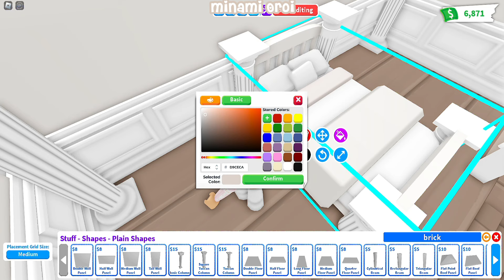Cozy Stylish Home - House build - Adopt me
Experience unmatched graphics with this high-performance laptop I used

The Best Wireless Noise Canceling Headphones

Gaming Keyboard and Mouse and Mouse pad and Gaming Headset I using

down! I would love to read yall comments :D

Details
Cost: 1,788
House used: Family Home ( Cost: 240 )